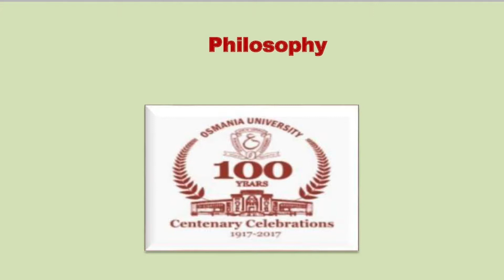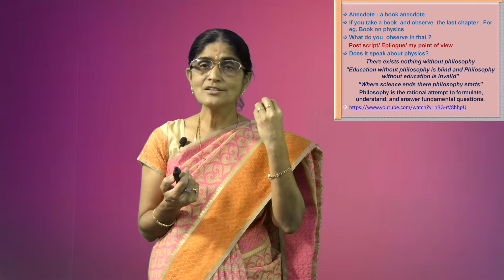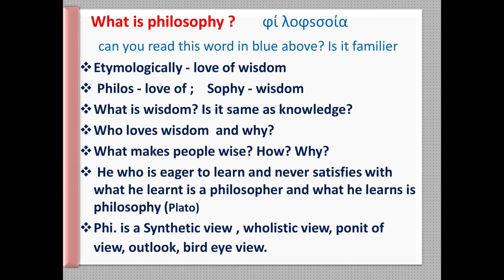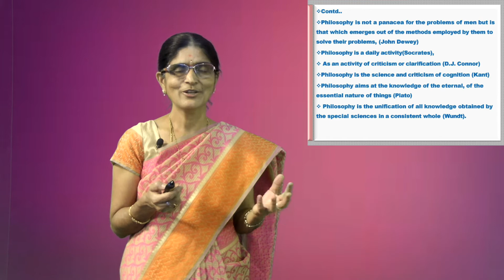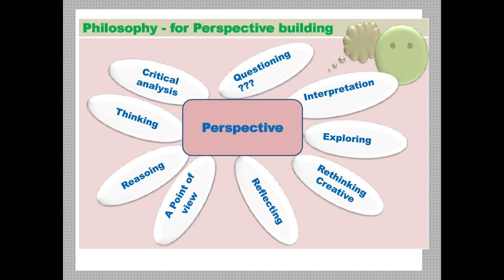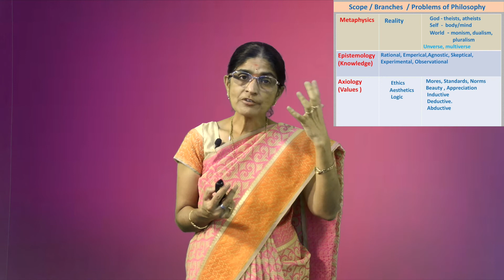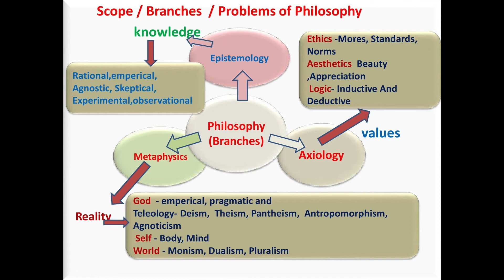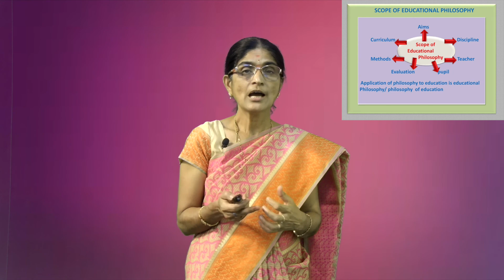Philosophy by Prof. T. Mrunalini